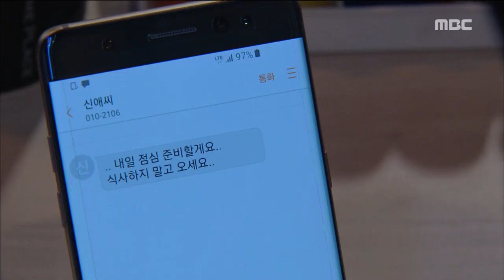[Windy Mi-poong] 불어라 미풍아 12회 - Han Joo Wan is excited by thought of Oh Jieun 20161002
Han Joo Wan is excited by thought of Oh Jieun